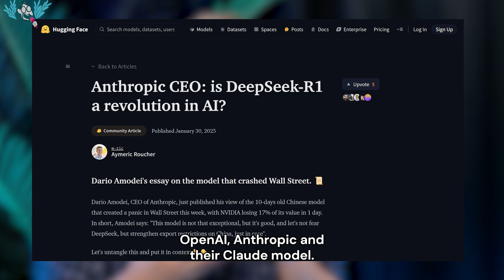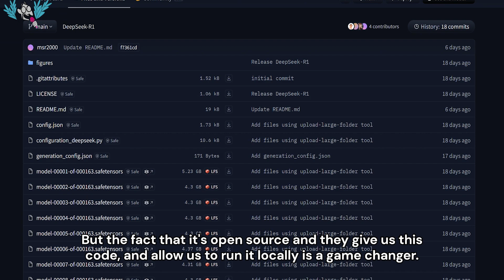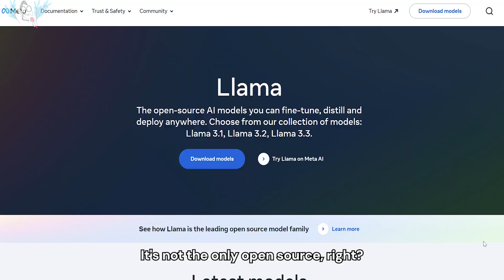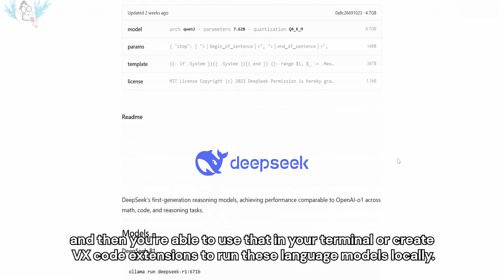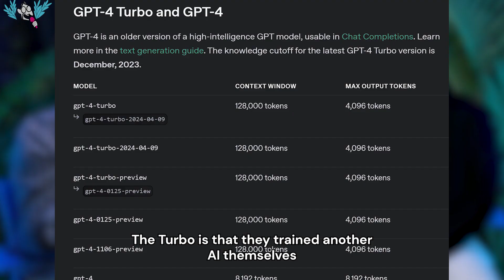Nvidia and DeepSeek R1? OpenAI doomed?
With the release of DeepSeek R1, OpenAI changed their o3 AI model, and Meta Llama and Anthropic may change as well. Will Nvidia benefit? Engineers discuss how DeepSeek has changed the American AI market, how you can use DeepSeek securely on a Raspberry Pi, and how distillation affects AI.

00:00 - Intro
00:13 - OpenAI, Anthropic, etc. react to DeepSeek R1
01:28 - First impressions of DeepSeek R1
02:40 - DeepSeek AI on Raspberry Pi
03:22 - The Future of AI software
03:59 - Open source AI: Meta's Llama and Ollama
05:21 - Distillation and AI
06:26 - Is there AI in Speedify?
07:35 - Outro

For the past decade, Alex Gizis and a team of network engineers have been building Speedify. Speedify is a unique Channel Bonding VPN that combines multiple connections for faster speeds, greater stability, and top-notch security—optimizing your online experience while keeping your data safe.